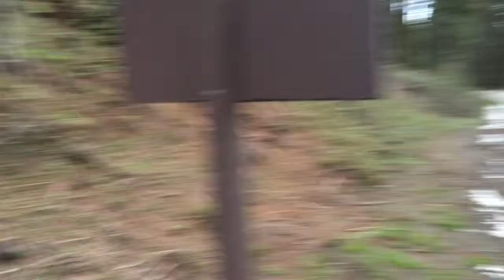Kayden meets Mr. Snow in Yosemite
Kayden sees & touches snow for the 1st time at 2 1/2 years old in late May 2016.